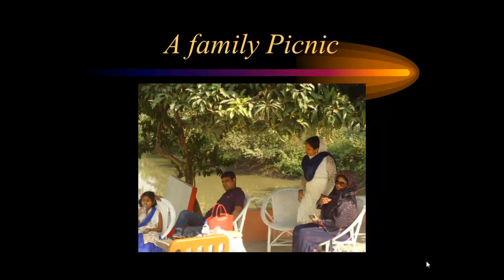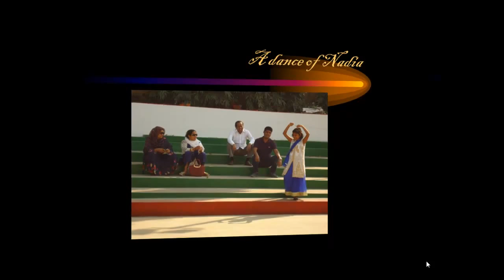A Picnic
It was a fantastic Picnic at Birolia near Dhaka City